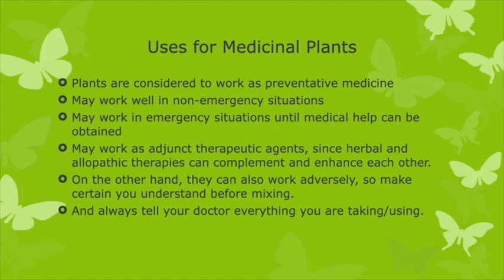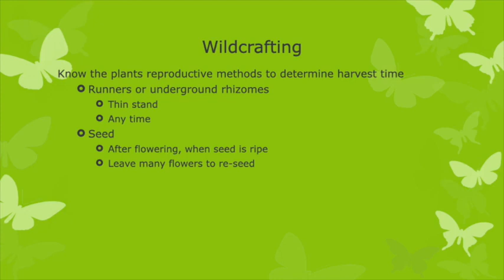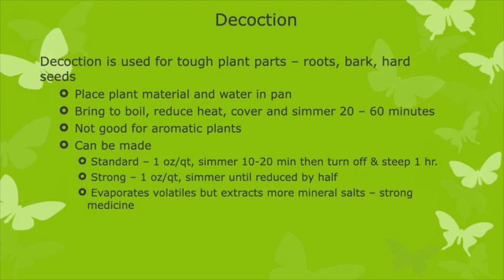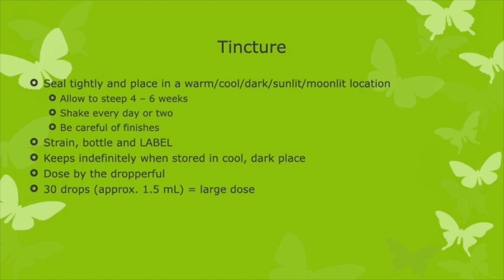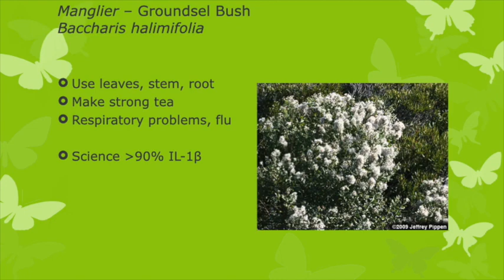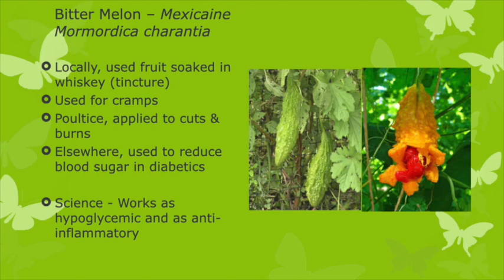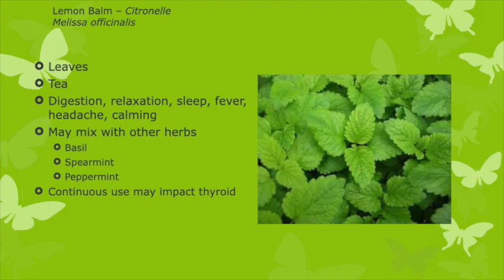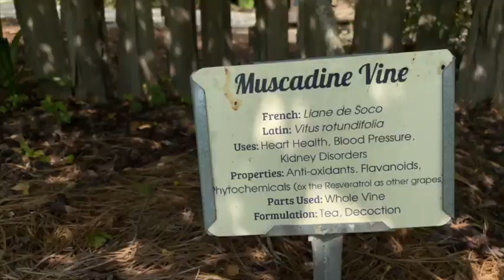Get Growing! - Medicinal Plants of Acadiana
Lafayette Parish Master Gardeners and the Lafayette Public Library present the online Get Growing Series.

Advanced Master Gardener Mary Ann Armbruster discusses medicinal plants of Acadiana and how to use them.